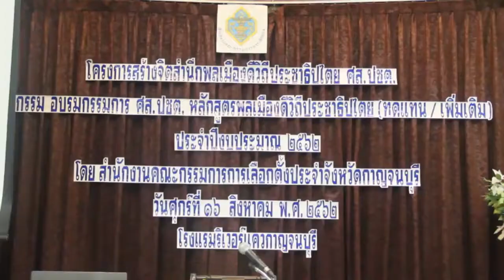กกต กาญจน์เร่งสร้างจิตสำนึกพลเมืองดี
คณะกรรมการการเลือกตั้ง เร่งสร้างจิตสำนึกพลเมืองดีวิถีประชาธิปไตย การปกครองในระบอบประชาธิปไตย อันมีพระมหากษัตริย์ทรงเป็นประมุข พลเมืองดี ประชาธิปไตย คณะกรรมการการเลือกตั้ง กาญจนบุรี 77localnews
          เมื่อเร็วๆนี้  ที่ห้องสังขละบุรี โรงแรมริเวอร์แคว อ.เมืองกาญจนบุรี ดร.สุชัญญา  วิมุกตายน  ผู้อำนวยการสำนักงานคณะกรรมการการเลือกตั้งประจำกาญจนบุรี    เป็นประธานเปิด   โครงการสร้างจิตสำนึกพลเมืองดีวิถีประชาธิปไตย   ซึ่ง  นายสมยศ  บุญทาน รองผู้อำนวยการคณะกรรมการการเลือกตั้งประจำจังหวัดกาญจนบุรี   รายงานว่า   เป็นการเพิ่มเติม ของคณะกรรมการศูนย์ส่งเสริมและพัฒนาประชาธิปไตย   ที่ผ่านการอบรมมาแล้วส่วนหนึ่ง  และผู้เข้ารับการอบรมใหม่   ที่มีการคัดสรรมาจากศูนย์ส่งเสริมและพัฒนาประชาธิปไตย  98 แห่ง ของจังหวัดกาญจนบุรี   เพื่อสร้างความรู้ความเข้าใจที่ถูกต้อง   ในการมีส่วนร่วมในการตรวจสอบการเลือกตั้ง    รวมทั้งการปฏิบัติตนเป็นพลเมืองที่ดีต่อไป.
         ด้าน  ผู้อำนวยการสำนักงานคณะกรรมการการเลือกตั้งประจำกาญจนบุรี    กล่าวว่า โดรงการนี้  เป็นโครงการสร้างจิตสำนึกพลเมืองดีวิถีประชาธิปไตย   หลักสูตรคณะกรรมการศูนย์ส่งเสริมประชาธิปไตย   เป็นการสร้างพลเมืองให้มีความเข้มแข็ง  จากปกติเป็นพลเมืองธรรมดา  เราจะยกระดับให้เป็นพลเมืองที่ดีได้อย่างไร  กิจกรรมครั้งนี้   เพื่อนำความรู้นำไปถ่ายทอดให้กับประชาชน   ที่ไม่มีโอกาสได้เข้ามารับการอบรม   ซึ่งส่วนใหญ่เข้าใจว่า   เมื่อมีการเลือกตั้ง นั้นคือ  การเมือง    ที่จริงแล้ว  การสร้างการเมือง    สร้างจิตสำนึก  สร้างพลเมืองให้มีความเข้มแข็ง ตรงนี้เป็นสิ่งที่สำคัญที่สุด ที่เราจะต้องปลูกฝังให้กับประชาชน/เหยี่ยวภูธร รายงาน